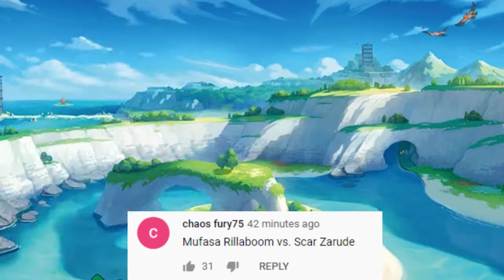EPIC NAME INSULTING #72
Now here's the last Epic Name Insulting of this month! This compilation features Curb Your Enthusiasm, DuckTales (2017), Wild 'N Out, Shaun of the Dead, Bad Lip Reading, Angry Birds, Mao Mao: Heroes of Pure Heart, and more!

Clips included (in order of appearance):

Friends
Legends of Tomorrow
Fried Green Tomatoes
The Late Show with Stephen Colbert
Dragon Quest: Your Story
Voicing my Favorite Animal Crossing Villagers from New Horizons (by Brizzy Voices)
DuckTales
Saturday Night Live
The Thick of It
Tiger King 2: Tigger King (by Smosh)
BlacKkKlansman
Curb Your Enthusiasm
Mao Mao: Heroes of Pure Heart
Zara Answers Questions from Fans (Zara Larsson VEVO)
The Angry Birds Movie 2
Wild 'N Out
Hot Ones (Ricky Gervais)
Top 20 Dumbest Insults In Movies (by WatchMojo)
THE KIDZBOP QUIZ 2 (by Jacksfilms)
A song made of my hate comments *oof* (by MALINDA)
Mamma Mia!
Pokemon Talk ("New Studio") (by MandJTV)
Sailor Moon
Everything Wrong With Lil Nas X ft. Nas - Rodeo (by Music Video Sins)
STATE OF THE UNION 2020 (by Bad Lip Reading)
Deadpool 2
Wild 'N Out
Nostalgia Critic (Spider-Man)
Angry Grandpa Gets Robbed! (by TheAngryGrandpaShow)
Try Not To Move Challenge: Ultimate Duel (GREATEST FEARS) (by Try Not To)
Hot Ones (Adam Carolla)
The Boondocks
Wild 'N Out
DuckTales (2017 series)
Everything Wrong With Supergirl: "Pilot" (by TVSins)
Wild 'N Out